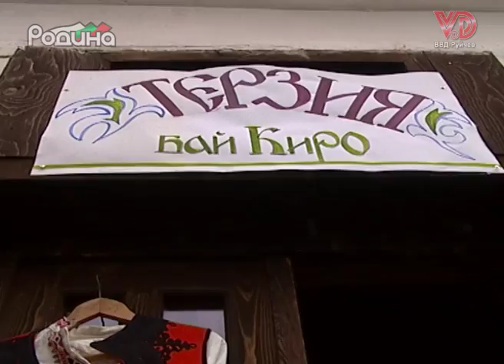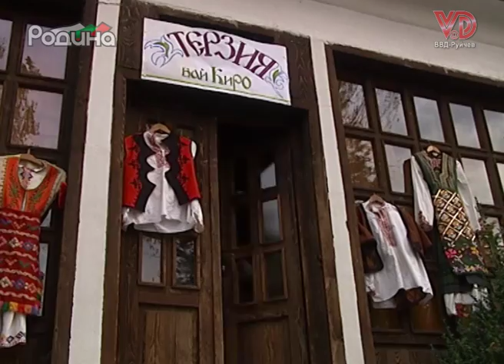Кирил Костов - Китка от народни песни / Kiril Kostov - Kitka ot narodni pesni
албум: "Гори сърце, гори"
Продуцент: ВВД-Руйчев/Producer: VVD-Ruychev
Медия: Телевизия Родина/Media: TV Rodina
За участия, заснемане на фестивали, концерти и клипове: тел.